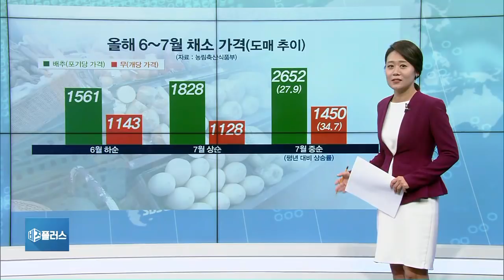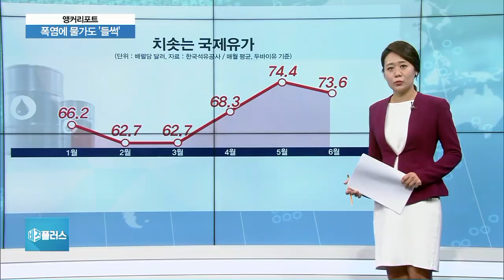[앵커리포트] 폭염·최저임금·국제유가 영향까지…물가 상승세 언제 멈출까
요즘 여러분들이 체감하는 물가지수는 어떠십니까? 역대급 폭염이 이어지는 만큼 우리 물가도 치솟고 있습니다.

◇ 폭염에 민감한 '채소값' 비상

먼저, 날씨의 영향을 직접적으로 받는 채소값이 직격탄을 맞았습니다.

폭염으로 공급이 줄어들면서 가격이 크게 올랐는데요.

그중에서도 특히, 배춧값이 비상입니다.

지난달 말, 도매가 1561원이었던 배추 한 포기 가격이 이달 중순 2천652원으로 올랐습니다.

평년보다 약 28% 상승한 셈입니다.

도매가격이 이 정도니, 소매가격은 한 포기에 6천원에도 거래되는 실정입니다.

무 역시, 1143원에서 1450원으로 올랐는데, 평년보다 41.2% 높은 수준입니다.

농식품부는 배추 TF를 가동해 비축 물량을 풀겠다는 입장입니다.

◇ 최저임금 여파, 외식물가 비상

요즘 더위에 집에서 밥 해먹기 힘드시죠?

외식 물가 상승도 만만치 않습니다.

최저임금 상승 여파로 외식 물가도 계속 꿈틀대고 있습니다.

가공식품인 과자류는 33% 빙과류도 10% 올랐습니다.

다음 달엔 우유값도 50원 인상될 예정인데, 덩달아 우유를 재료로 하는 아이스크림과 빵, 커피도 오를 것으로 보입니다.

◇ 원유값 인상 도미노?

국제 유가 인상으로 휘발유와 경유가격도 연중 최고치를 기록하고 있습니다.

휘발유 가격은 전국 평균 1천611원, 경유 1천412원입니다.

서울 휘발유 가격은 1천700원으로 3년 반 만에 최고 수준입니다.

사정이 이렇다 보니, 자가용 갖고 계신 분들, 기름값 무서워 차 몰기 부담된다는 말도 나온다고 하죠.

국제유가가 상승하면서 원유 의존도가 높은 국내 경제 특성상, 제조업에서 서비스업까지 전방위로 물가 상승 압력이 높아지고 있습니다.

기름값 뿐만 아니라, 원유값 인상은 도시가스 요금은 물론 버스와 택시 요금 인상에도 영향을 줄 것으로 보입니다.

◇ 물가 상승, 언제 멈출까?

국내의 역대급 폭염으로 기록된 해마다 평균 물가상승률은 다른 해보다 크게 높았습니다.

이런 물가 상승세가 추석까지 이어질 수 있다는 점에서 더욱 우려가 큽니다.

폭염에 최저임금, 그리고 유가 인상까지 엎친데 덮친격 하반기 경제에 미칠 영향이 어마어마한데요.

과연 폭염으로 인한 물가 상승 언제쯤이면 멈추게 될까요?

지금까지 앵커리포트였습니다.